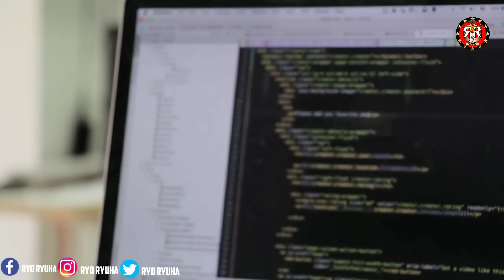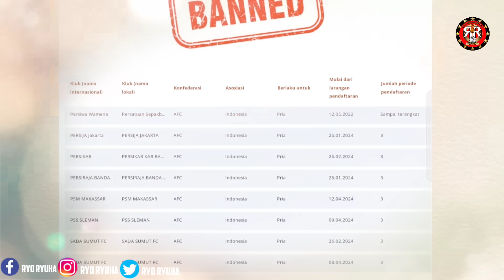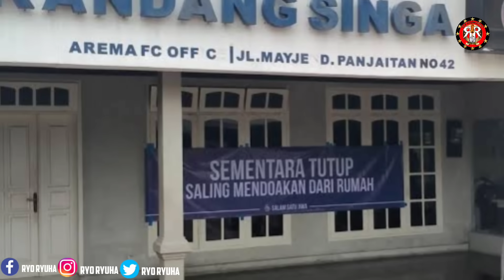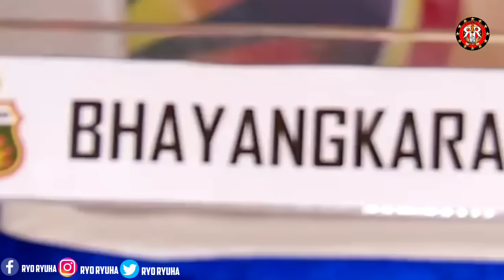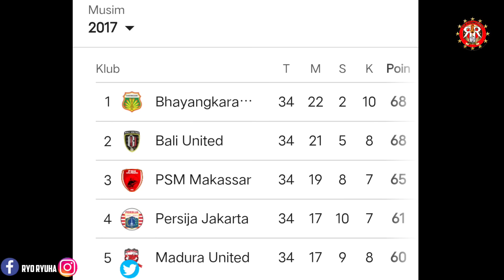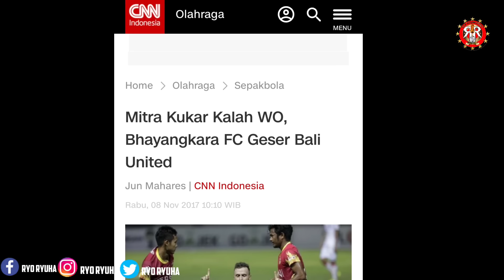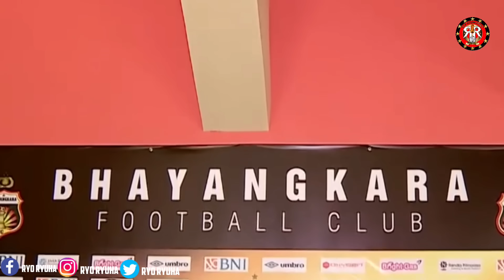KONSPIRASI BARU LIGA 1 🔥PERSIB SULIT JUARA 😱BERITA LIGA 1